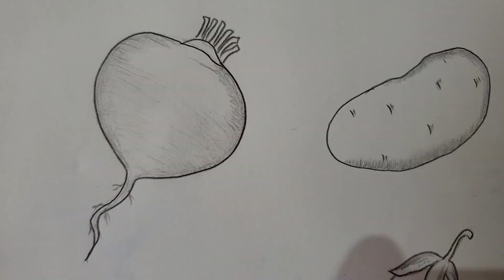vegetables (turnip , potato , and brinjal)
in this video learn to draw vegetables
pencil sketch